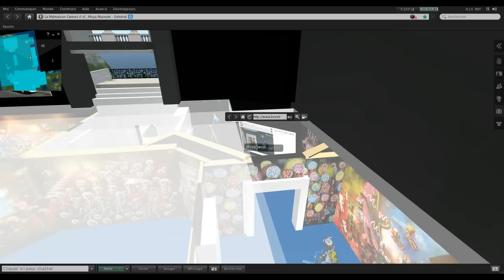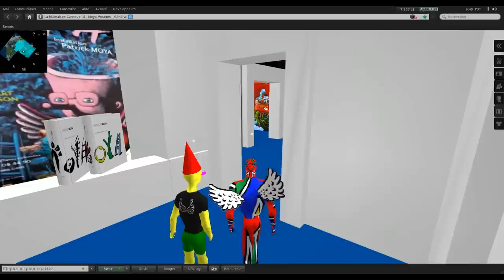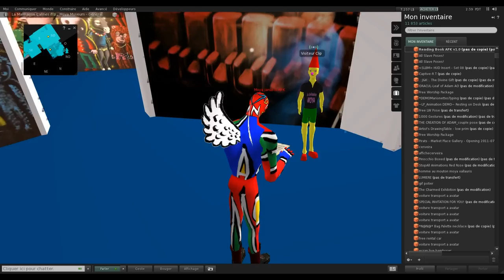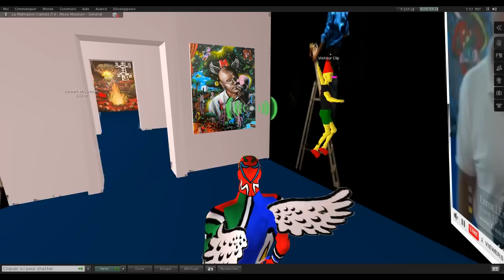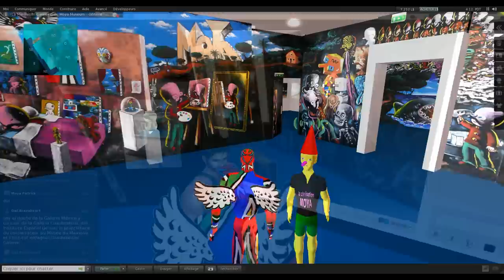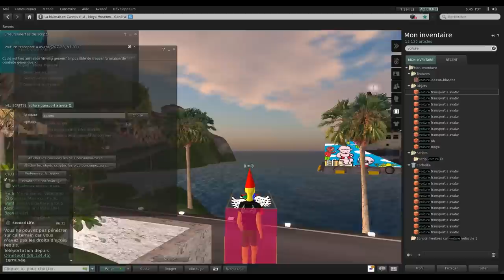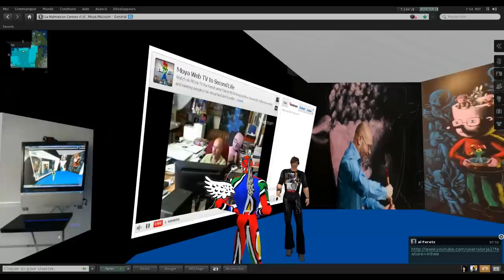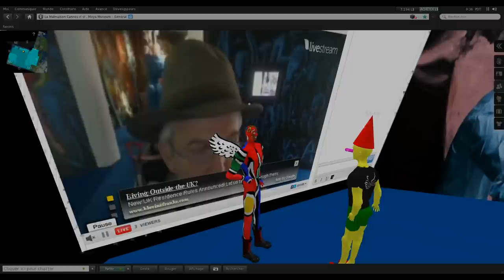rencontres virtuelles Cannes Second Life 26 juillet au 2 aout 2011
Comme presque tous les jours entre le 27 juin et le 2 octobre l'artiste patrick Moya rencontre les visiteurs de son exposition depuis son atelier via son avatar de second Life sur un ordinateur dédié muni d'une web cam. il est parfois présent dans l'exposition et invites des internautes a se connecter pour pour une visite virtuelle de l'exposition. D'autres visiteurs arrivent également sur second Life à la rencontre de l'artiste et communique parfois avec les visiteurs en réel..
Dans ce film on voit entre autre l'avatar du chef 2 étoile Christian Sinicropi, un cineaste Colombien etc
Dans la salle multimédia de l'exposition deux connections avec chacune un avatar permettent de visiter l'univers virtuel de l'artiste sur Second Life apres avoir été immergé dans les 390 m2 de peinture qui recouvre la totalité des cimaises.